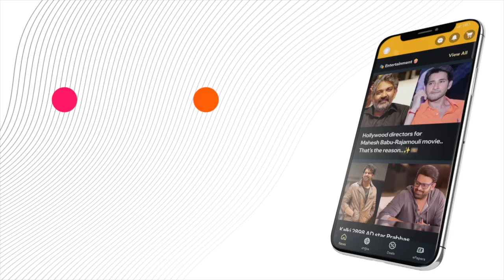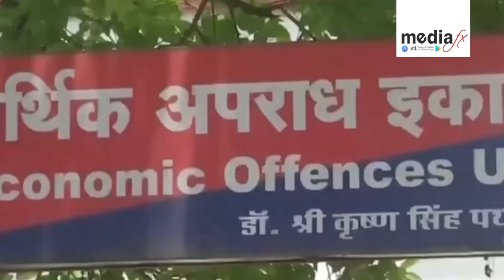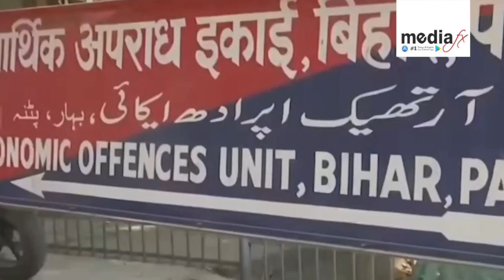NewLawAgainstExamLeaks: Govt Introduces Tough Measures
Hey everyone! The Indian government has just introduced a tough new law to prevent exam paper leaks and ensure fair exams like NEET and UGC-NET. Learn all about the Public Examinations (Prevention of Unfair Means) Act - 2024, its rules, and the strict penalties for offenders. Let's support fair education for a better future!

or Download MediaFx App
on Android